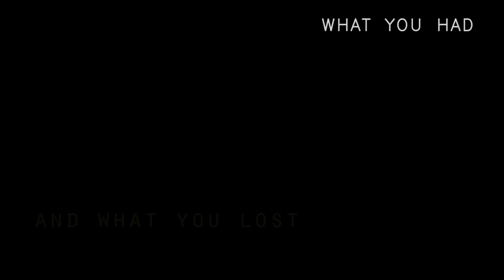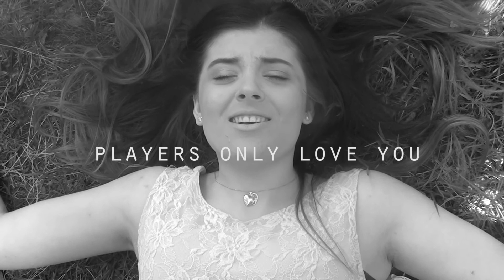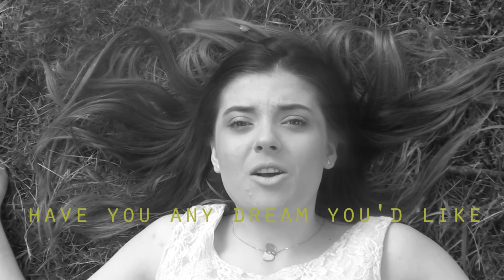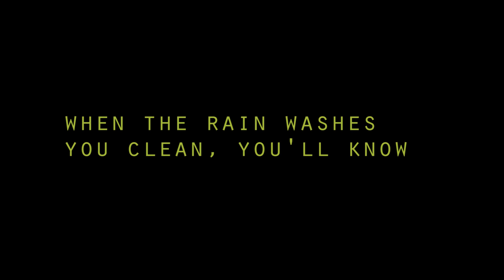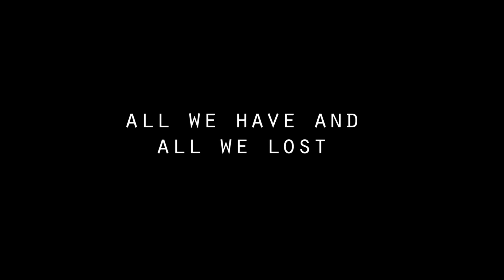Bastille - Dreams ft. Gabrielle Aplin music video by Katy Price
Music video
Starring - Poppy Carson